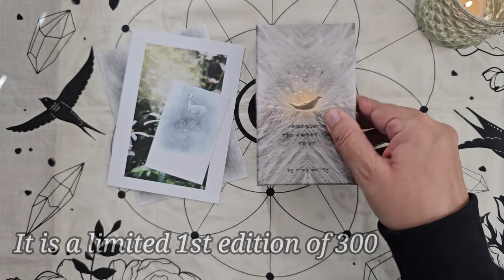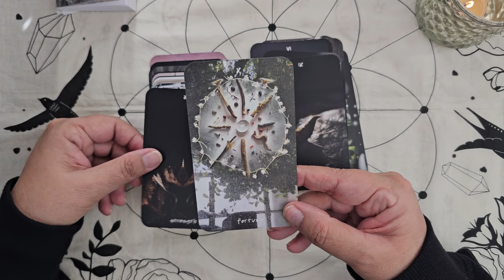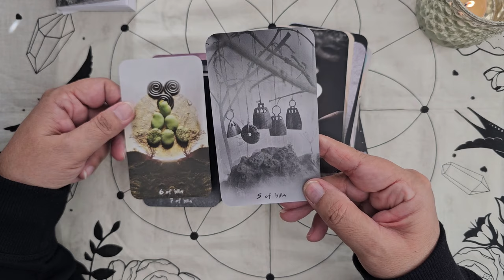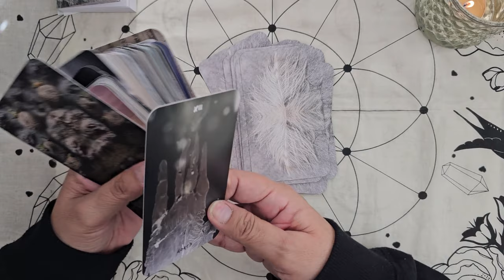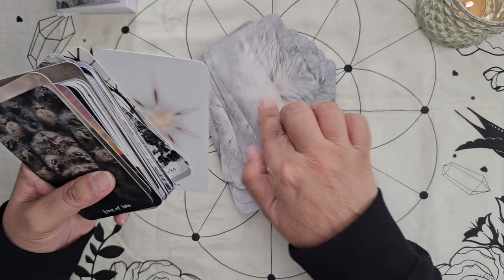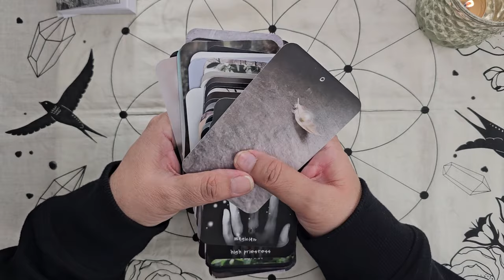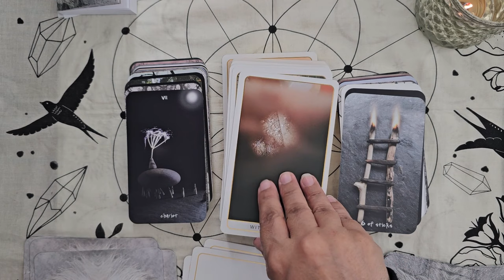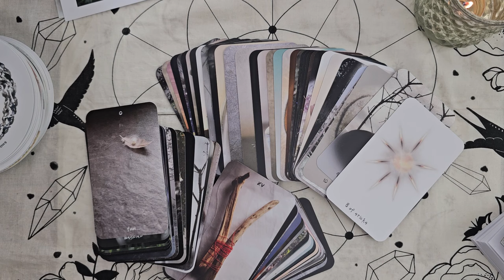Remembering The Sweet Fool Tarot - Unboxing & Pairings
Join me for an unboxing and pairings for "Remembering the Sweet Fool Tarot" by Tricia Murray

Timestamps:
00:00 Intro
04:35 Flipthrough
12:04 Initial thoughts
28:38 Deck pairings

Refining the Body, Mind and Soul - sharing ideas and thoughts as a Reiki Master/Teacher, Yoga Teacher, Meditation Coach, Shamanic Practitioner, Facilitator of the Munay-Ki Rites, 13th Rite of Womb & Cacao Ceremonies for a deeper connection to self and refine your life.

Video created with Wondershare Filmora
Thumbnail and addtional video contenet created with  Canva